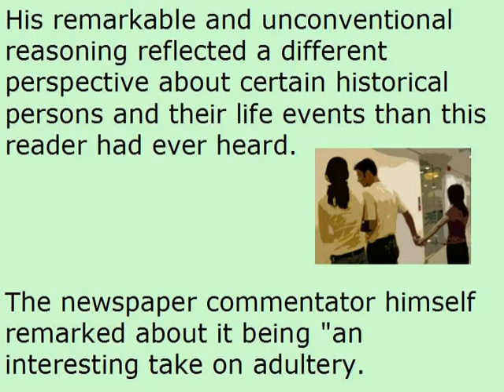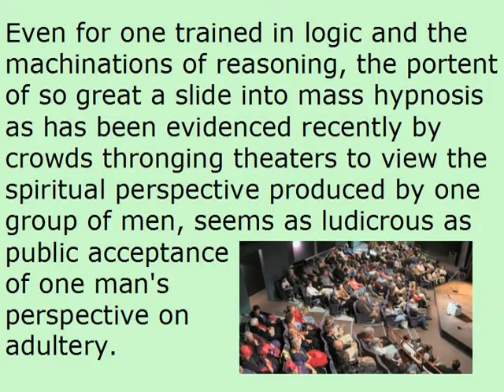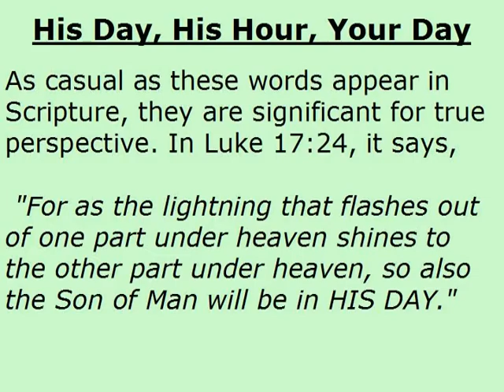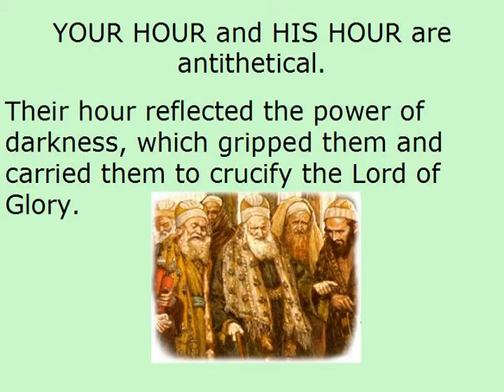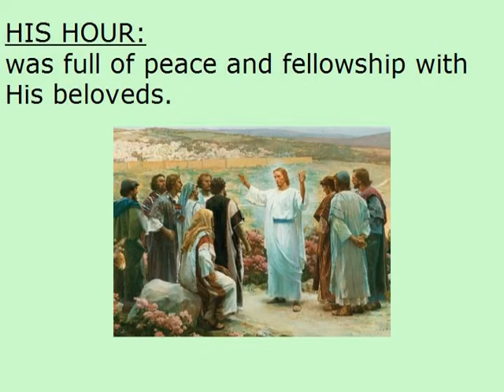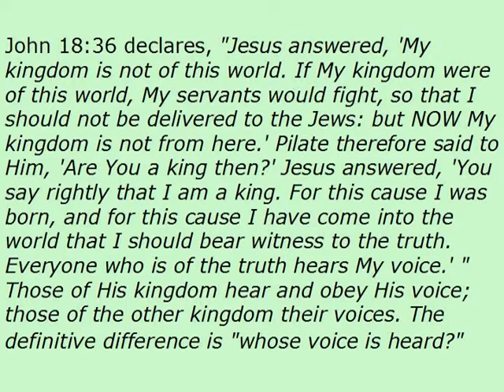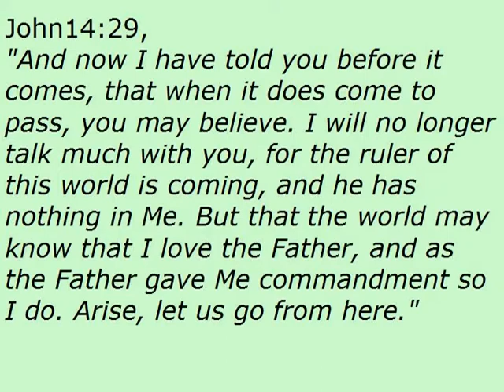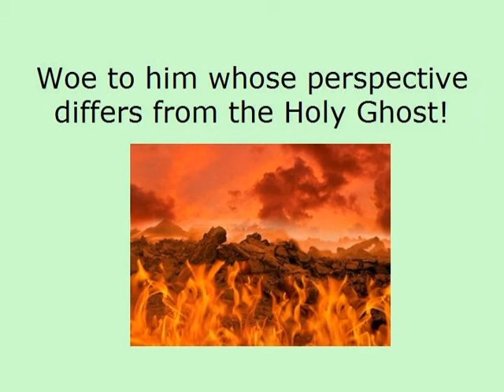A Different Perspective – Your Hour or His Hour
In this audio/visual newsletter, Dr. Oliver discusses the different perspective between “Your Hour” and “His Hour” – between “the Kingdom of the World” and the “Kingdom of God.”